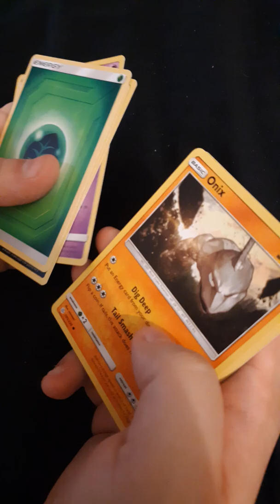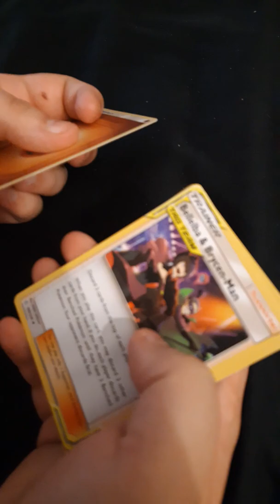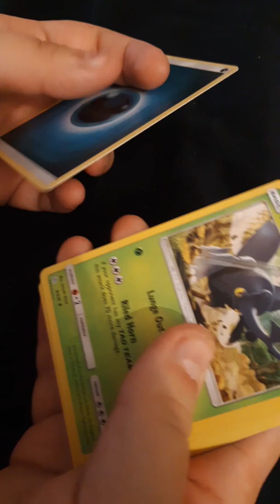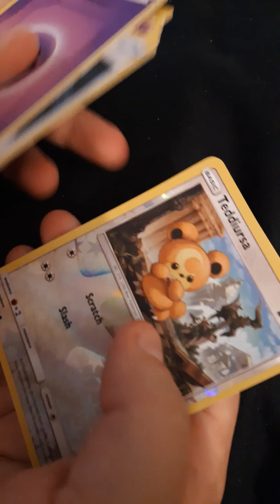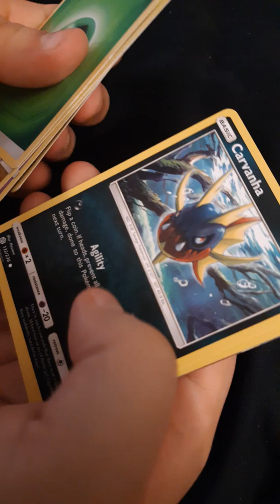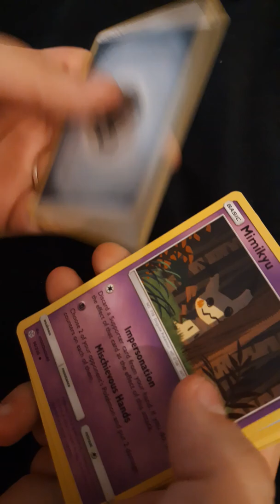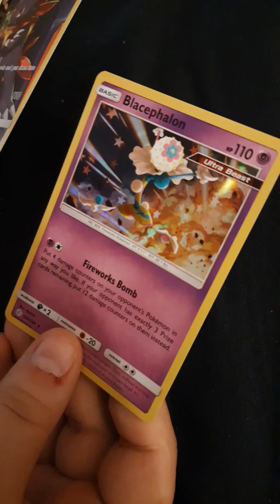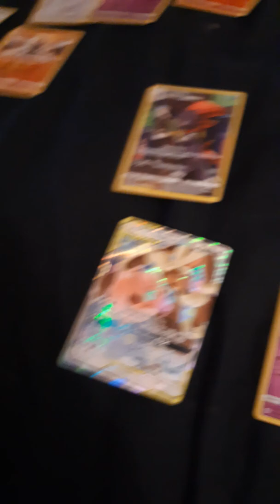Cosmic Eclipse Booster box part 2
Opening the rest of my half of the booster box